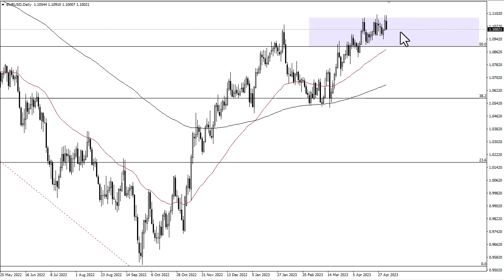EUR/USD Technical Analysis for May 05, 2023 by FXEmpire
The euro gave up its initial shot higher during the trading session on Thursday, as the ECB raised interest rates as expected.